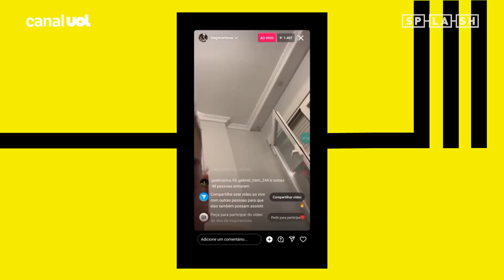Tiago Ramos faz live com indiretas sobre traição de ex: 'Santa do pau oco, traidora'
Na noite de ontem, Tiago Ramos abriu uma live em seu Instagram, onde aparece visivelmente alterado, e detonou uma ex-namorada, a chamando de traidora.